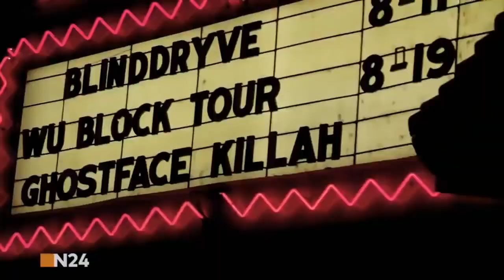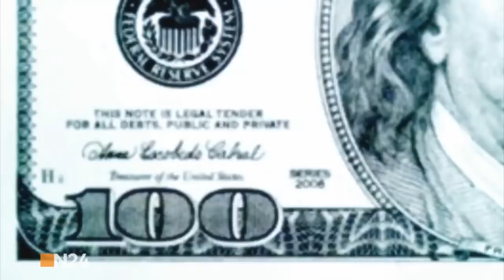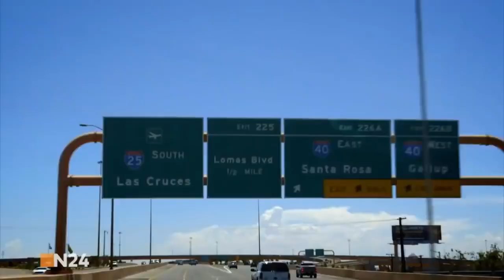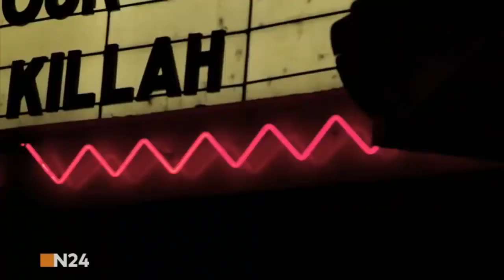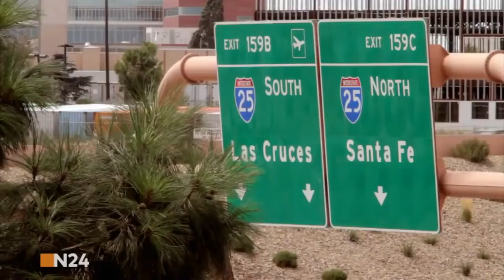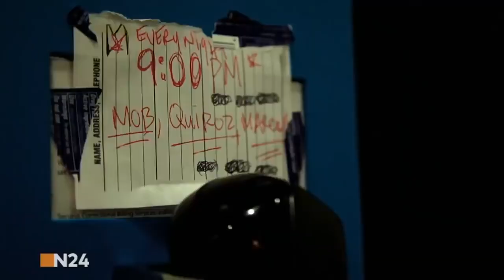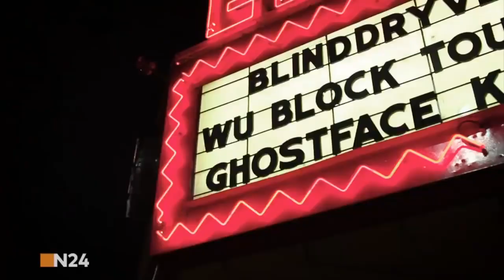- Doku - Die Burquenos: Der Gangster Kodex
Louis Ferrante begibt sich auf die Straßen von Albuquerque und Zellen von Las Cruces, um mehr über die Gang namens Burquenos aus dem Südwesten der USA zu erfahren.

🖥 MEIN EQUIPMENT: 🖥
**Apple MacBook Pro Space Grey

**Logitech G935 Wireless RGB Gaming-Headset:

**Logitech G502 HERO High-Performance Gaming Maus:

📚 SUPER SPANNENDE BÜCHER: 📚
**Meine Kriegseinsätze als Elitesoldat (Taschenbuch):

**Black Hawk Down. Kein Mann bleibt zurück (Taschenbuch):

**Der Operator: Wie ich Osama bin Laden getötet habe (Buch):

**Zum Krieger geboren: Mein Leben als Navy Seal (Taschenbuch):

🎥 SUPER SPANNENDE FILME: 🎥
**Chernobyl:

**Holokaust: Die sechsteilige ZDF-Dokumentation von Maurice Philip Remy:

**Drone: This Is No Game!: